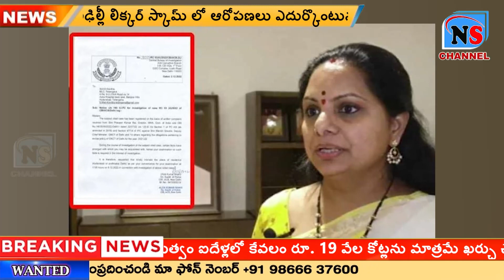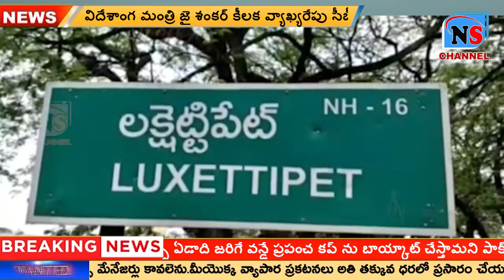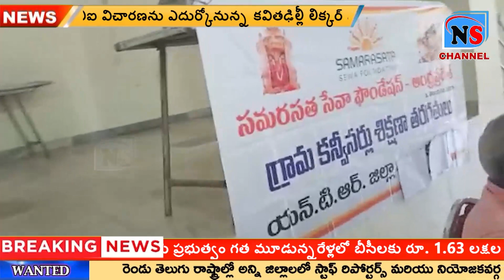NEWS BULLETIN // 10.12.2022 // NS NEWS